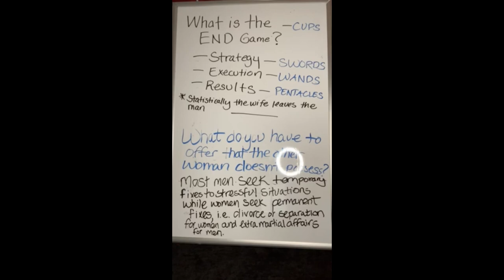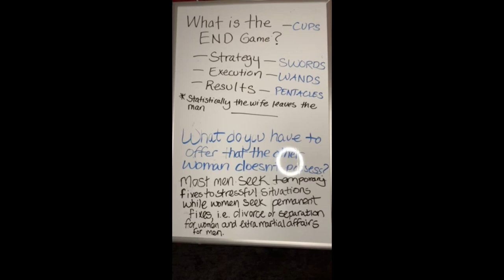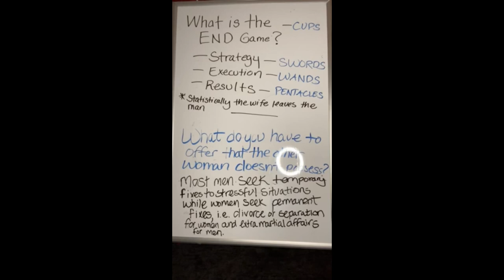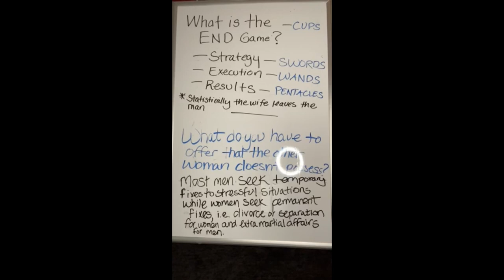WHAT'S YOUR END GAME?